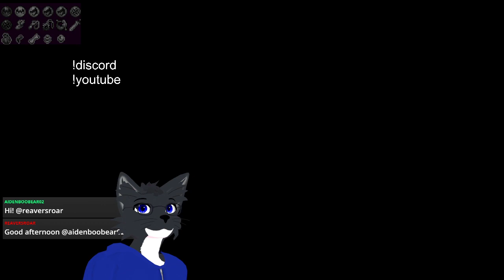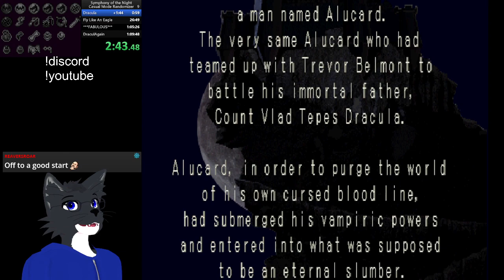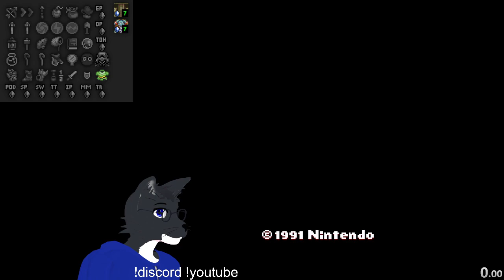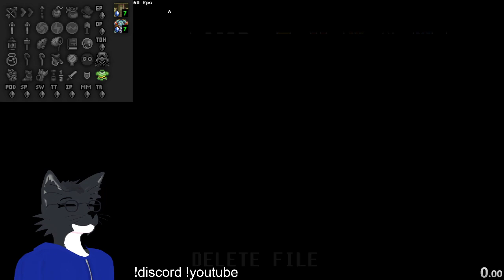3/31/23 Stream - 3-Year Streamiversary, Symphony of the Night Randomizer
You can come by and watch me play live , I stream starting at 6:00 PM CST/CDT on Mondays, Tuesdays, Thursdays, and Fridays! I typically do randomizers of the following;

Legend of Zelda: A Link to the Past
Super Metroid
Castlevania: Symphony of the Night
Super Metroid/Link to the Past Combo
Bloodstained: Ritual of the Night
Timespinner